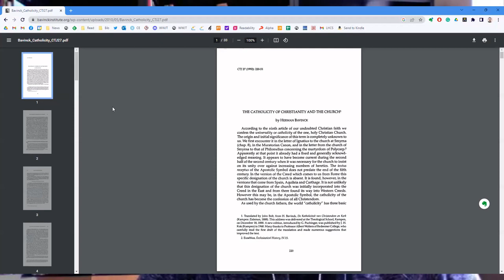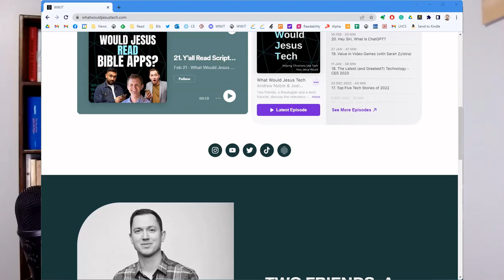The Surprising Story Behind WWJD (with Dr. Jess Joustra)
How do we imitate Jesus in 2023? There is a growing interest in a particular theological tradition that helps us answer this question in our modern age. This is not the Calvinism of memes, but the Calvinism of Herman Bavinck and Abraham Kuyper. Our regular hosts, Andrew Noble and Joel Jacob, spoke with Dr. Joustra about this history, the story behind WWJD bracelets, the different ways of answering, "What Would Jesus Do?" and how everything (including technology) is religious.

Dr. Jessica Joustra is one of the leading scholars in this area. She is an Assistant Professor of Religion and Theology at Redeemer University, an Associate Researcher at the Neo-Calvinist Research Institute, and is currently in the midst of translating Herman Bavinck's final volume of Reformed Ethics.

0:00 - Intro
3:00 - Why study church history?
7:15 - Part of the "catholic" church?
9:50 - Neo-Calvinism For An Age Like Ours?
21:10 - The Story Behind WWJD
23:30 - Should we really ask WWJD?
33:58 - How Do We Really Imitate Christ?
33:25 - How To Imitate Christ In Tech?
49:09 - Recommended Resources & Tech In Heaven